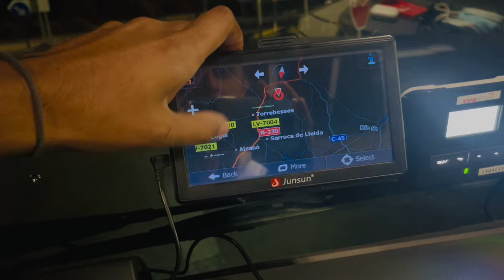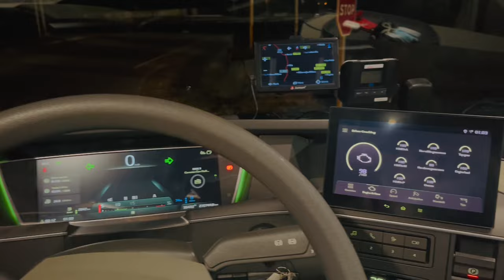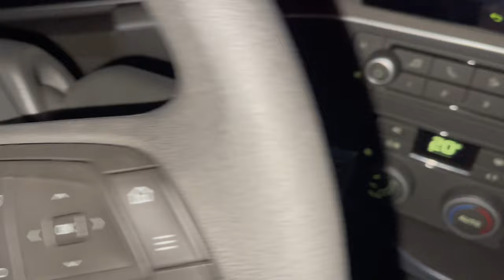Punjabi Truck 🚚 Driver in Europe 🇪🇺( Spain 🇪🇸 too Germany 🇩🇪) international Trip VLOG NO 1